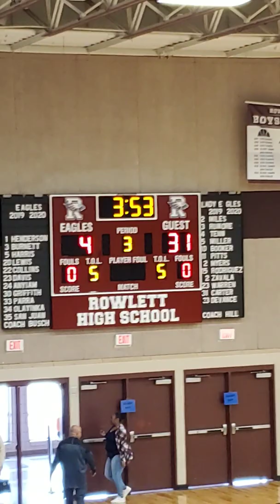Webb vs Bussey first half city Championship weekend